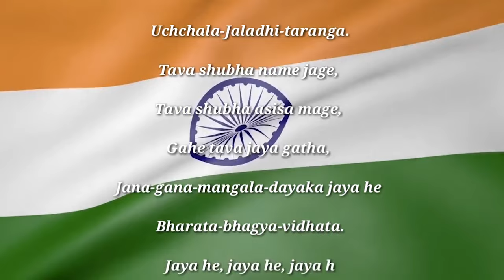Special Lecture|Prof.Faizan Mustafa |VC Chanakya National Law University, Patna |Part 02 | IMC MANUU